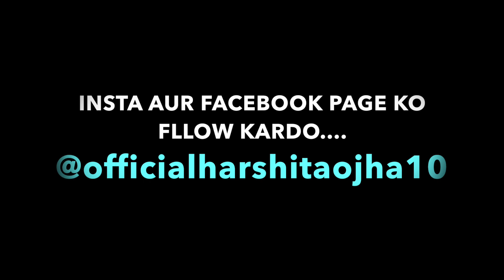National park || Harshita ojha II animals || Veera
Hey guys welcome back to my channel this is a fun filled vlog of National park ,I can see that many of you liked the previous Keshav srushti vlog so here is a similar lock for you guys do not forget to like subscribe and share
 I love you guys ,stay safe